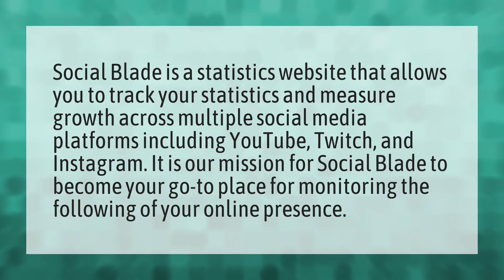What does social Blade mean?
Roylab Stats • What does social Blade mean?